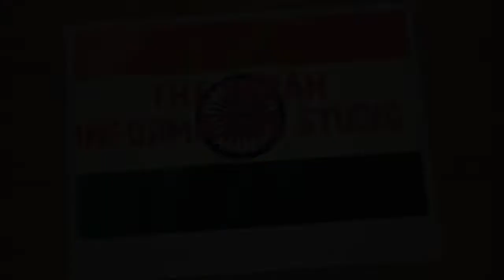Rampur Tv Debate: टीवी डिबेट मे चली कुर्सियां